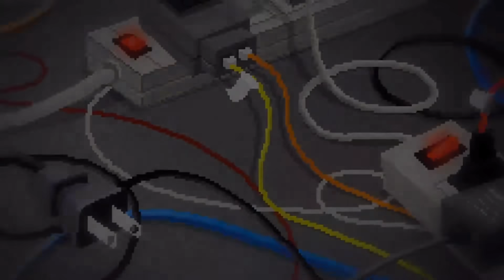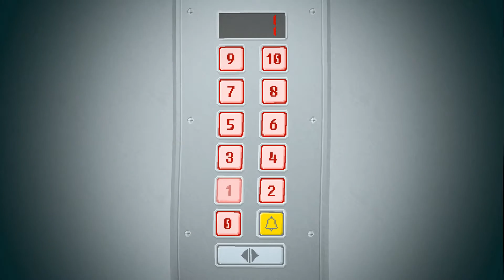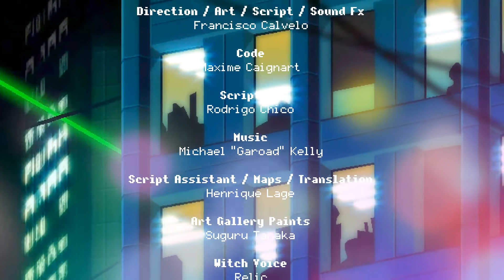[Tomato] Yuppie Psycho : Last Day on the Job Yuppie Psycho Finale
Tomato plays Yuppie Psycho!
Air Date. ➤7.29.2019